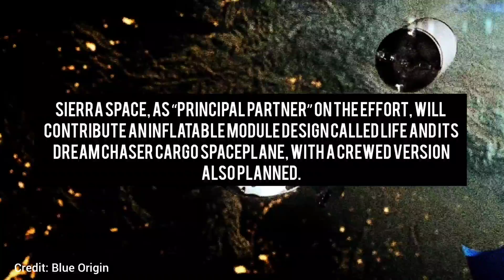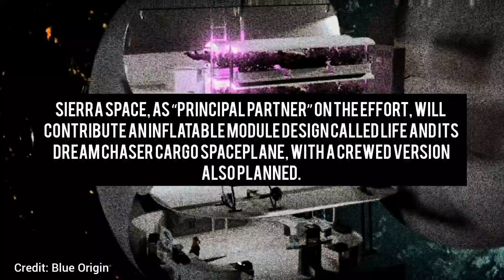Blue Origin and Sierra Space announce plans for commercial space station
An industry group led by Blue Origin and Sierra Space, and including several other companies and organizations, announced plans for October 25 to collaborate on the development of a commercial space station.